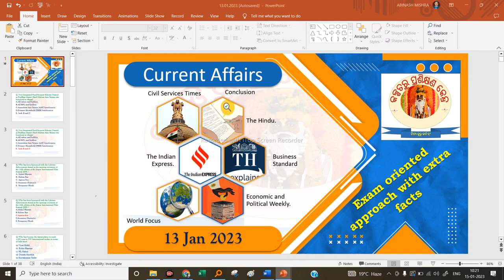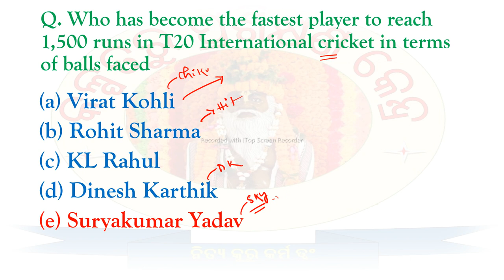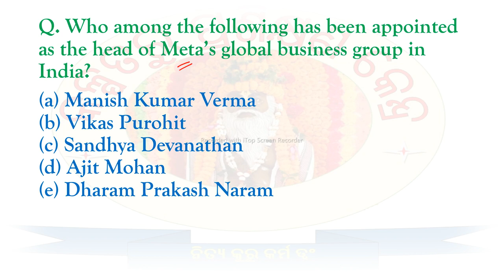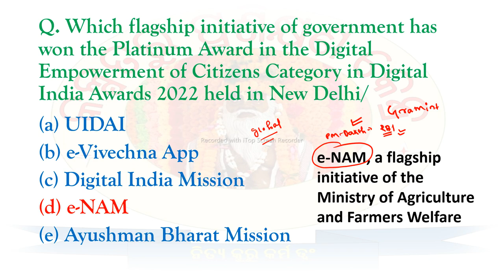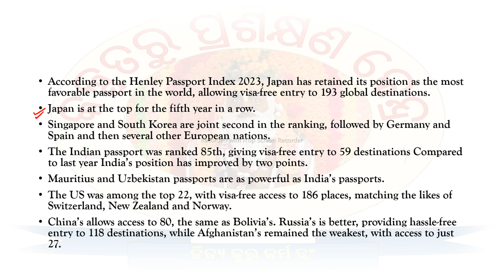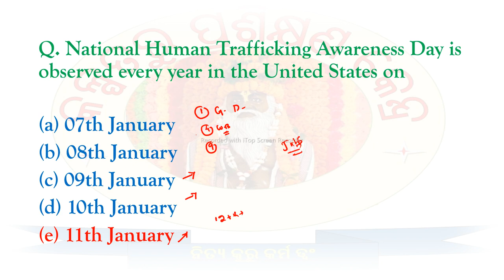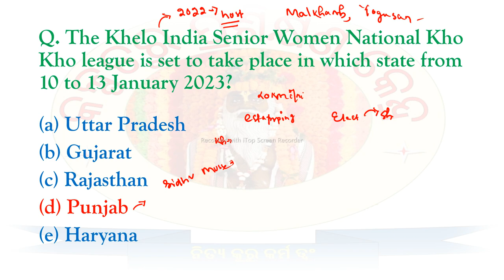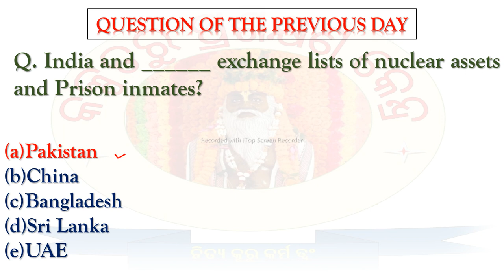Odisha Police Current Affairs Class (13) l 13 January 2023.Daily Current affairs class in Odia.